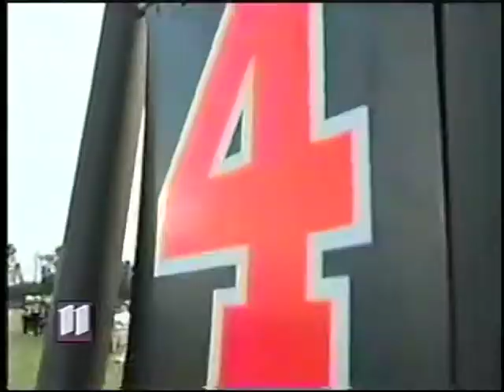Andover High School, New Program Story - Football (8/30/2002)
A story about Andover High School's preparation for their inaugural season from 2002, originally aired on a Kare11 Prep Sports Extra broadcast.  This video contains highlights of their first game played at home against Duluth East High School.